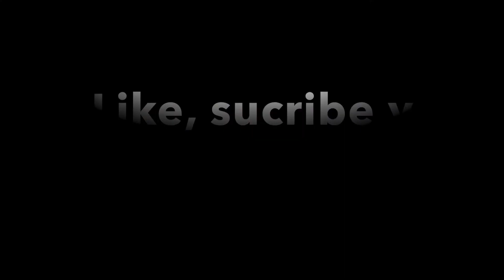Jesus said follow me, 09 25 2020 MK 1,16 22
Gospel of the day explained in 7 minutes
Help us on the Mission,
Thank you! This video is not intended for kids.